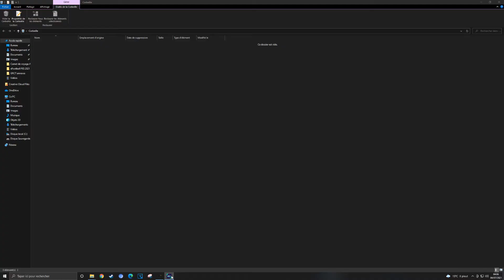PES 2021| Rodriguito Cheater in eFootball League (Black screen)